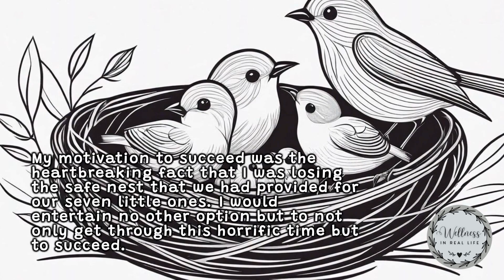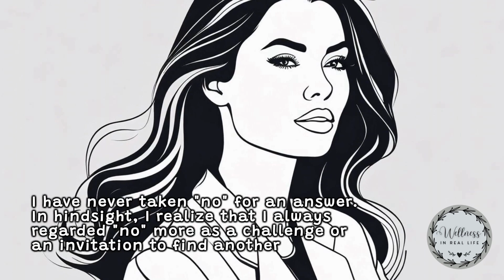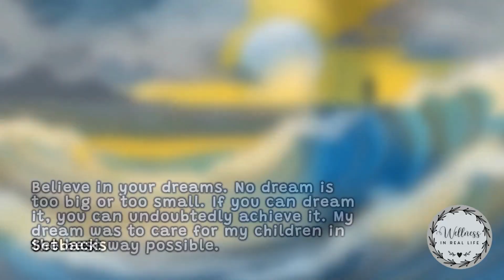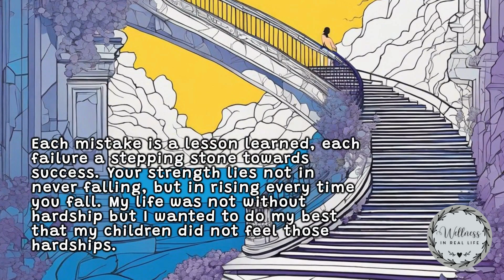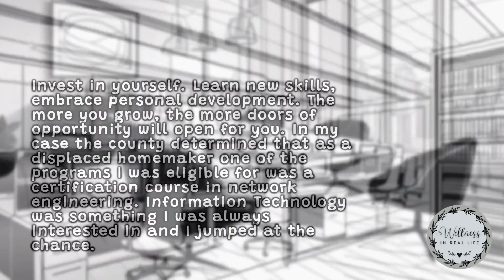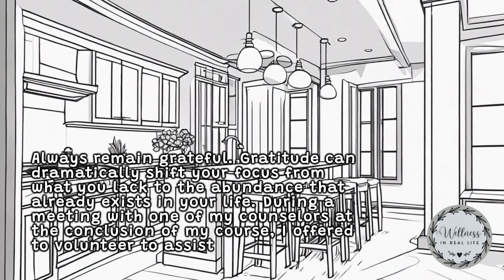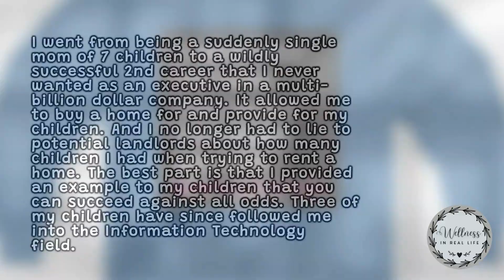Wellness Hacks: Don't Stop Believing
Welcome to Wellness Hacks!

By believing in myself I was able to raise my 7 children to become happy, healthy and successful good human beings in spite of daunting challenges.

Believing in yourself is a self-love superpower. It fuels the courage to chase dreams, the resilience to bounce back from setbacks, and the strength to face challenges head-on. This inner trust fosters mental well-being, reducing stress and anxiety while boosting self-esteem and fostering healthy relationships.

By nurturing your self-belief, you cultivate a garden of emotional well-being, where joy and satisfaction can flourish. So, bloom where you're planted – let faith in yourself be the sunshine that nourishes your health and happiness.

In this series of videos, I will be sharing some simple tips and tricks that can help you improve your overall health and well-being.

Wellness hacks can be small changes to your daily routine, like getting more sleep or drinking more water, or they can be more specific, like using a certain type of exercise or breathing technique.

Wellness hacks are a great way to improve your health without having to make drastic changes or spend a lot of time or money. They can also help you stay motivated and on track with your health goals.

Be sure to check out my other videos in the series, as well as practical and common sense ways to improve your wellness in real life and take a look at these white noise music videos:

Cute Dogs & Puppies
Fine Arts Masterpieces
Adorable Cats & Kittens
Incredible Wildlife
Ocean Breeze
Beautiful Horses
Under The Sea
Sweet Dreams, Little One
Rain
Meditation
Relaxation

Me encantan hago muchas cosas bonitas!

MOTIVATIONAL T-SHIRTS and Digital Graphic Designs

I Never Got The Memo That I Could Not Succeed

I Can See Clearly Now Short-Sleeve Unisex T-Shirt Hopeful CUSTOM orders welcomed!

TropiSlim, the world's first 100% natural solution to support healthy weight loss.

Neuro-Thrive Brain Support - All natural brain support supplements for regaining sharper focus and boost your memory. Great for seniors. No stimulants.

Halloween Activity Pack - Halloween Activities For Kids & Adults! Includes: Activities, Coloring Pages, Crafts, Stories With Audio, Songs, Maze, Word Scramble, Sing-A-Long Raps, Jokes and More!